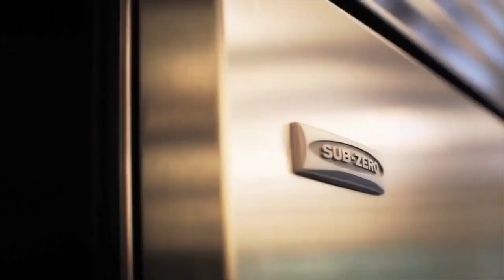Wolf range SPO30P in stock